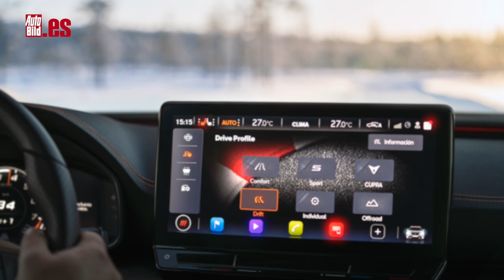JORDI GENÉ nos EXPLICA CÓMO CONDUCIR en NIVE y HIELO | ¡Y CLARO que se PUEDE FRENAR!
Nos subimos a un Cupra Formentor VZ5 y al Cupra Born para citarnos con Jordi Gené, embajador y piloto de Cupra, quien nos ha llevado hasta Laponia para poder exprimir a fondo las bondades y, sobre todo, la tracción de estos dos modelos tan diferentes, pero tan divertidos sobre nieve y hielo.

Estamos en Rovaniemi, la capital de la Laponia finlandesa, la única urbe en medio de un gigantesco trozo de hielo y nieve denominado Círculo Polar Ártico.

Cómo no sentirse como niño con zapatos nuevos cuando te brindan la oportunidad de poner a prueba a los modelos Cupra Cupra sobre la nieve y el hielo.

Pero también a los mandos del Cupra Formentor VZ5. Se trata de la versión "veloz" del Cupra Formentor, del que solo se van a comercializar 7.000 unidades para otros tantos afortunados.

Y la guinda la pone nuestro anfitrión, Jordi Gené, que nos va a explicar cómo conducir en hielo y nieve y no morir en el intento. ¿Frenar sobre estas superficies? No solo se puede... ¡se debe!!